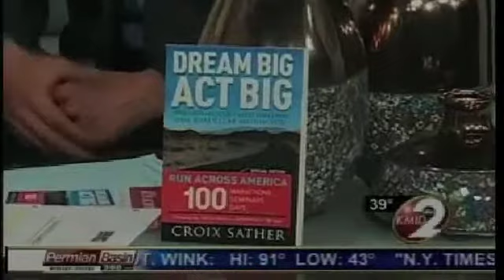Croix Sather at KMID ODESSA, TX - Run Across America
Croix Sather at KMID News in Odessa, Texas during his run across America. Watch to see what it is like after running 40 marathons in a row.